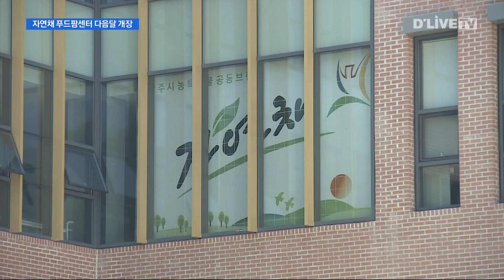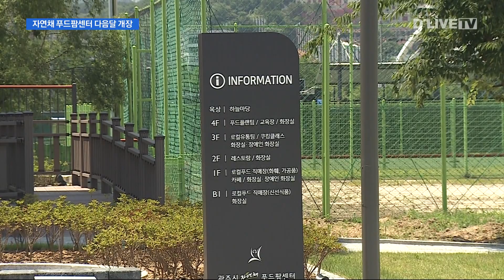자연채 푸드팜센터 오픈 준비 한창…다음달 개장 [광주] 딜라이브 뉴스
자연채 푸드팜센터 오픈 준비 한창…다음달 개장

【 앵커멘트 】
광주시 농업의 새로운 이정표가 될
로컬푸드 복합센터,
정식 명칭은 자연채 푸드팜 센터입니다.
2년 간의 조성 공사를 끝내고
다음달 2일부터 정식 운영에 들어갑니다.
오픈 준비 현장을 다녀왔습니다.

【 VCR 】
광주형 로컬푸드 복합센터로 추진된
자연채 푸드팜 센터가
조성 공사를 모두 마쳤습니다.

지금은 문을 열고 손님을 맞기 위한
실내 매장을 꾸미는데 한창입니다.

오는 19일부터 임시로
시범운영을 진행하고
다음달 2일 정식 개장합니다.

자연채 푸드팜 센터는
광주시민체육관 뒤편인
양벌동 17-120번지 일대
연면적 2,500여 ㎡ 부지에
지하 1층, 지상 4층 규모로 건설됐습니다.

모두 90억 원 가까운 예산을 들여
이 센터를 세운 데는 나름의
이유가 있습니다.

광주시에서 생산된 신선하고 건강한 먹거리를
광주 지역 내에서 먼저 소비할 수 있는 구조를 만들기 위해서입니다.

그래서 광주시가 직접 운영도 한다고요?

【 인터뷰 】
( 정다운 주무관 / 광주시청 농업정책과 )

Q. 자연채 푸드팜 센터의 광주시 직영 이유는?

※ 자세한 내용은 위 영상을 통해 확인할 수 있습니다.

【 VCR 】
해당 시설에는
로컬푸드 직매장과 농가 레스토랑,
시민 요리교실 등이 들어섭니다.

이중 로컬푸드 직매장은
오전 10시부터 오후 8시까지 운영되며
매주 월요일에는 쉽니다.

광주시는 자연채 푸드팜센터가
도시와 농촌을 연결하는 복합문화 공간이자
지역경제 활성화의 마중물이 되어주길

딜라이브뉴스 오용석입니다.